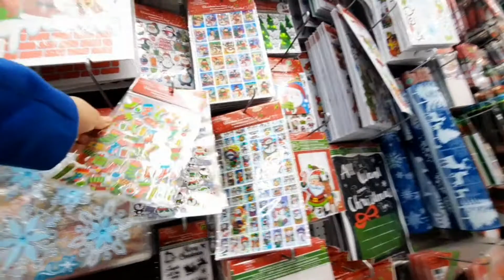Christmas stores/ Our house Christmas decor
In the Philippines, we usually put up Christmas decor as early as September. But not our family though, we put it out around November.

Here in Canada, we usually decorated the house on November also after the Remembrance Day.

This year, we bought and added some new decorations for the tree and also bought some Nativity set. I am aware that the wise men are not in the manger scene, but we just included there. Their gesture of honoring Jesus and giving Him gifts is something we should also do.

My mom, Emma and I decorated the house. 🏠 Emma is enjoying every little details of it.

Also, visit the Merry Mistletoe Christmas Store in Calgary. It is in Willow Park, near the Southcenter Mall.

Musician: Rook1e

Musician: Thomas Oliphant

Musician: Felix Mendelssohn

Musician: Aretha Franklin

Musician: Jaye Thomas

Musician: Isaac Watts

Musician: Andy Williams

Musician: Rook1e